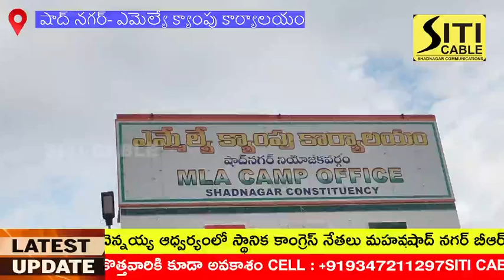సోషల్ మీడియాలో తప్పుడు వార్తలు రాయడం జర్నలిస్టులకు సమంజసం కాదు.-కాంగ్రెస్ పట్టణ అధ్యక్షులు చెన్నయ్య.